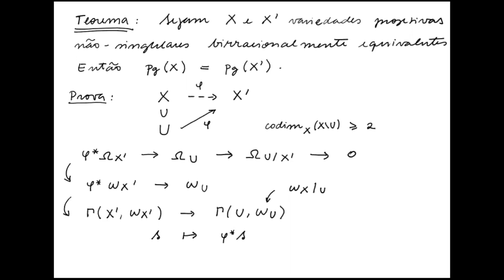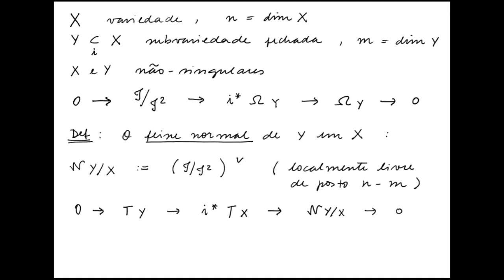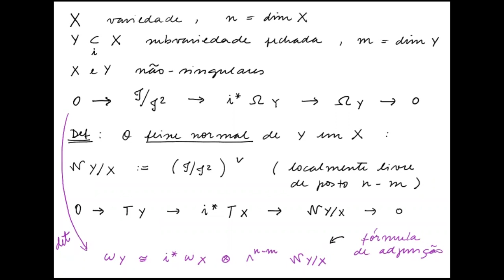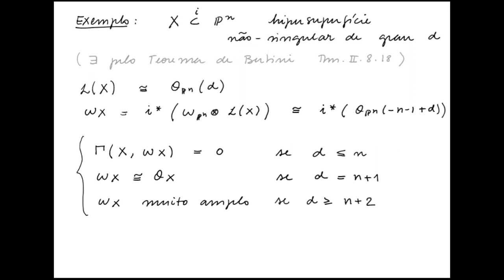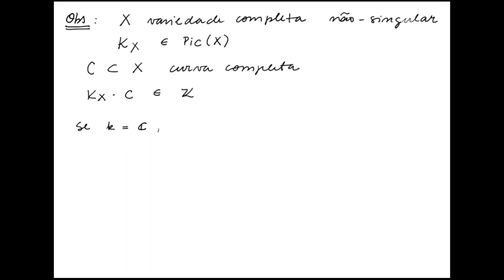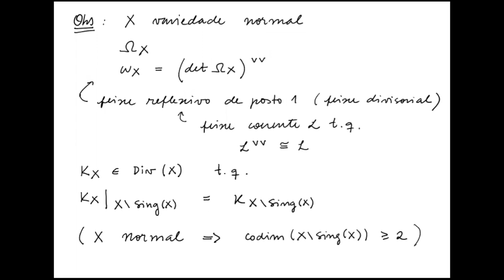Programa de Doutorado: Geometria Algébrica II - Aula 20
Professora: Carolina Araujo

Feixes e esquemas. Morfismos de esquemas. Feixes de módulos e feixes coerentes. Divisores de Cartier e Weil. Fibrados em linhas e classes de divisores de Cartier. Diferenciais. Cohomologia de feixes coerentes. Cohomologia do espaço projetivo. Teorema de dualidade de Serre. Teorema de Riemann-Roch para curvas e superfícies, algumas aplicações.

Referências:
Algebraic Geometry, R. Hartshorne. Springer-Verlag, 1977.
The Red Book of Varieties and Schemes, D. Mumford. Springer-Verlag, 1988. The Geometry of Schemes, D. Eisenbud & J. Harris. Springer-Verlag, 2000.